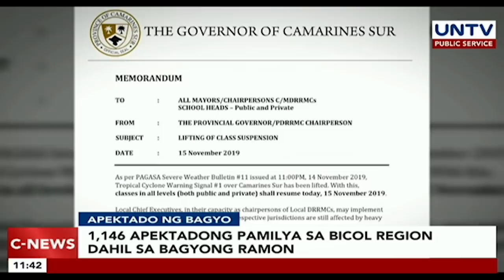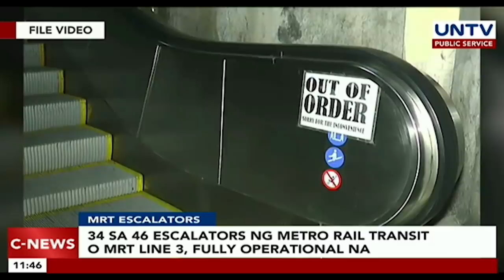UNTV: C-News | November 15, 2019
EVACUATION PLANS
Cagayan PDRRMO, nakiusap sa mga residente na sumunod sa panawagang lumikas sakaling lumakas ang bagyong Ramon

MRT ESCALATORS
34 sa 46 na escalators ng Metro Rail Transit o MRT line 3, fully operational na

P2P BUSES SA SEA GAMES
Application para sa special permits ng Point-to-point buses s gaganaping SEA Gmaes, binuksan na ng LTFRB